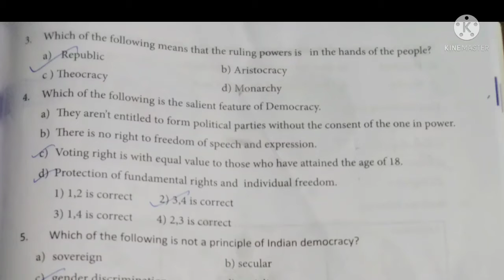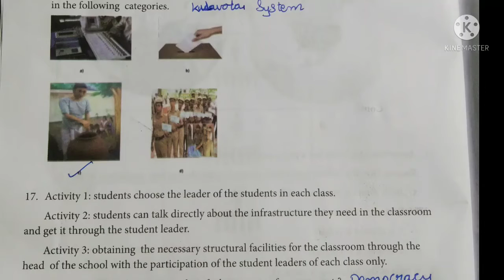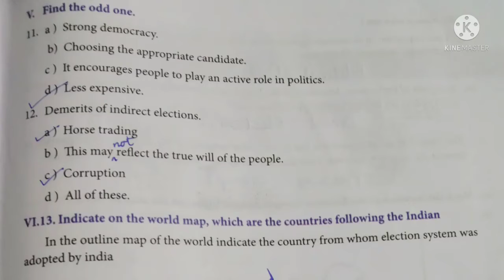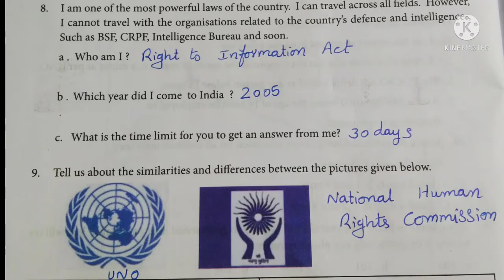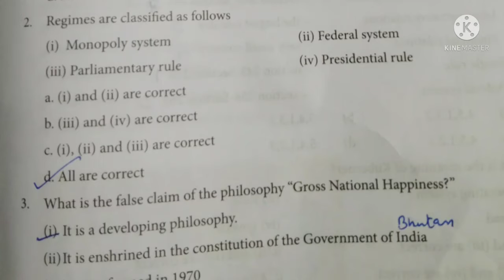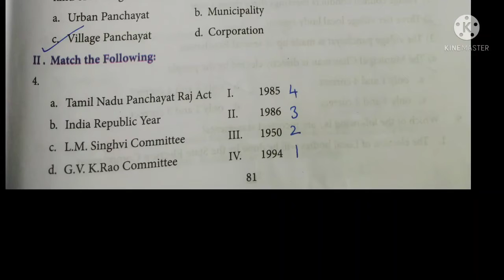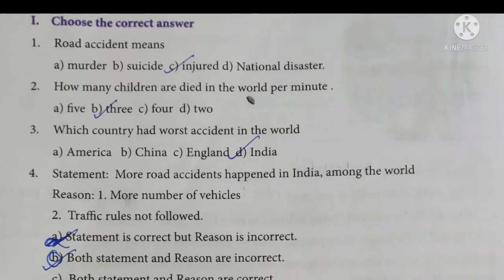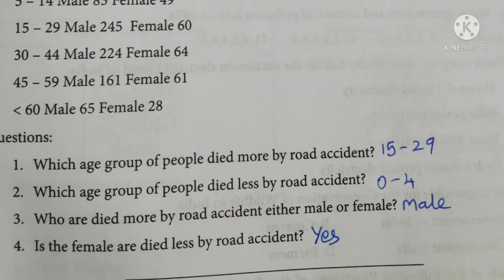9Std social science English medium worksheet.20,21,22,23,24,25